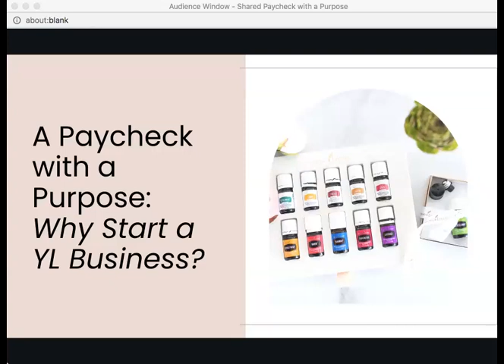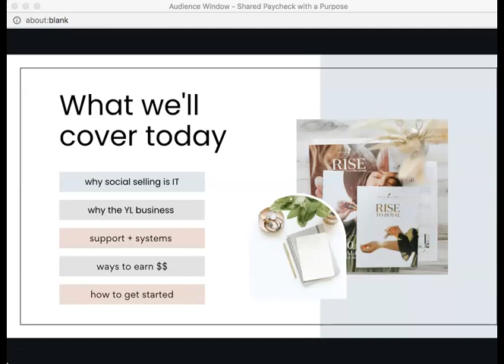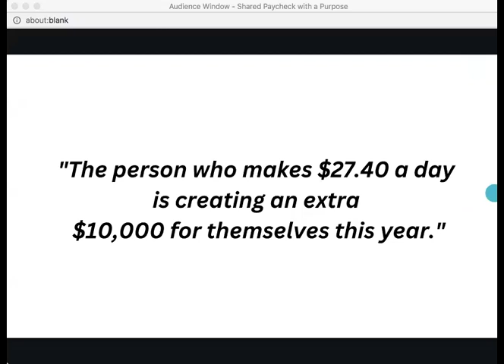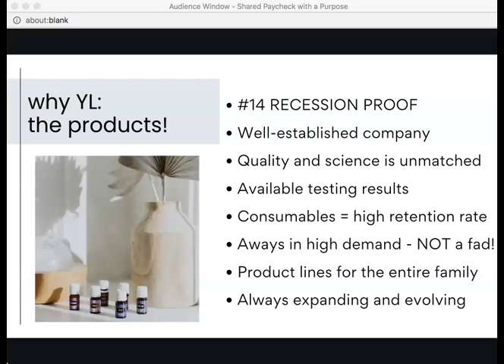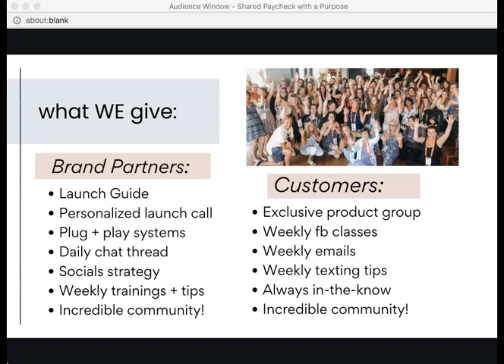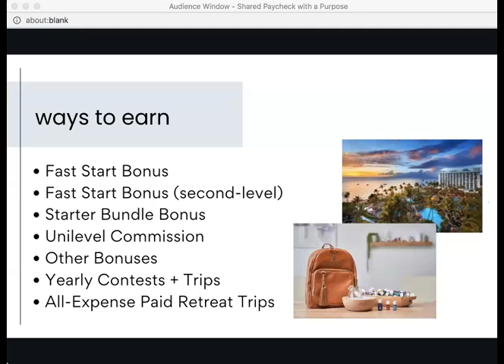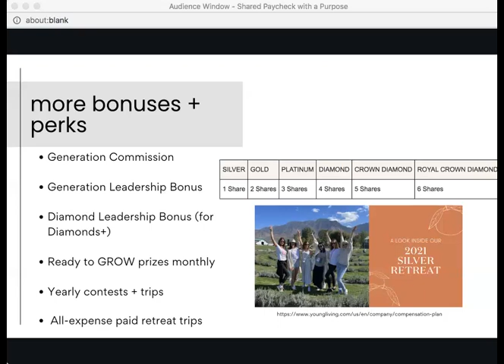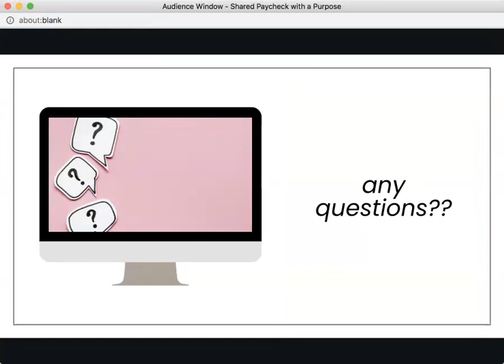Paycheck with a Purpose - A Young Living Business Opportunity!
Listen in to hear how Young Living can provide you with extra income!

Reach out to the person who sent you this to get started!